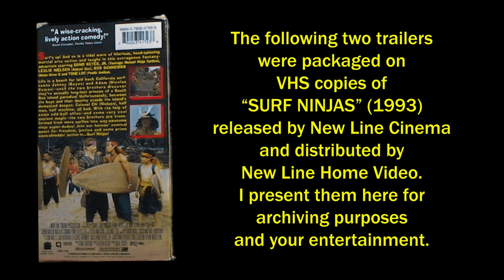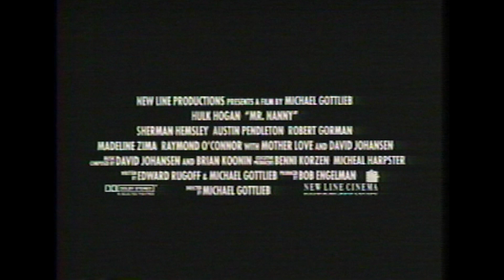Mr. Nanny and Mortal Kombat Home Video Trailers: Recovered VHS Gems EPISODE 44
Recovered VHS Gems (from the archives) Episode 44: Mr. Nanny and Mortal Kombat Home Video Trailers

This series chronicles my continuing efforts to digitally archive my entire VHS collection and I will be posting any cool or odd things I find.

In this episode we take a look at two trailers that were packed on VHS copies of “Surf Ninjas” (1993), released by New Line Cinema and distributed by New Line Home Video. The first trailer is from the Hulk Hogan comedy film, “Mr. Nanny” (1993), followed by a trailer for the original “Mortal Kombat” (1995) film starring Christopher Lambert and Robin Shou, directed by Paul W. S. Anderson. I present it here for archiving, educational, and entertainment purposes.

I have edited it and enhanced the video and audio to clean up some of the original defects when possible. With the exception of opening and closing title cards, the program is presented as it originally appeared on VHS home video for presentation, educational, research, and archiving purposes. These recordings come from my personal collection.

MUSIC

Roger That by Silent Partner

Pisco Sour by Gunnar Olsen

All of the music used in this video AND listed in the description was sourced from the YouTube library of music and can be found for download in the Creator Studio Audio Library unless otherwise noted with an *. The links in this description however will connect you to videos of the songs on YouTube for those that just wish to listen. In some cases copyrighted music has been used in the past and may have been left to preserve the original presentation of a video. In other cases, the music has been changed to avoid copyrighted material.

Hit the notification icon to receive alerts every time a new video is posted. Everyone take care.